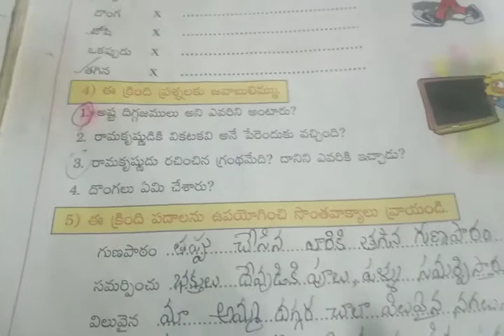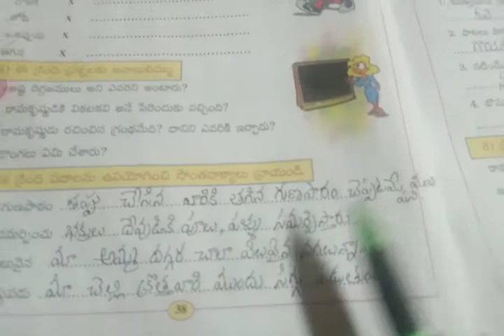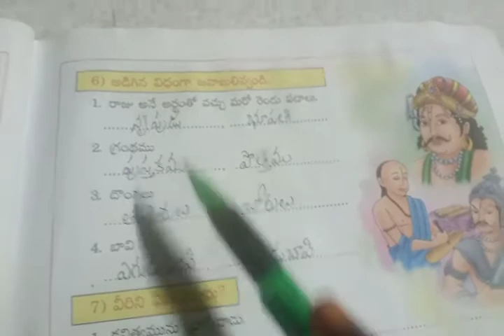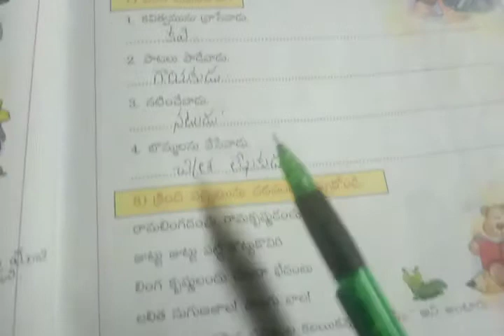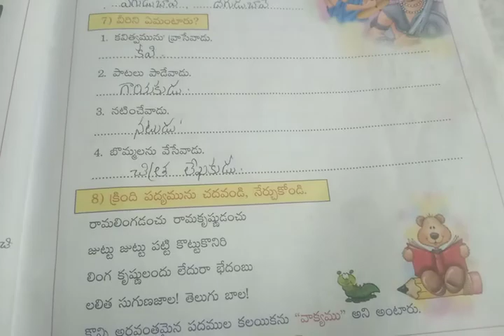3వ తరగతి అభ్యాసము